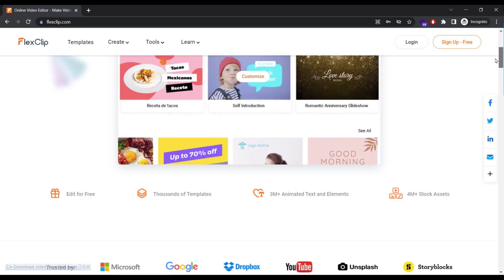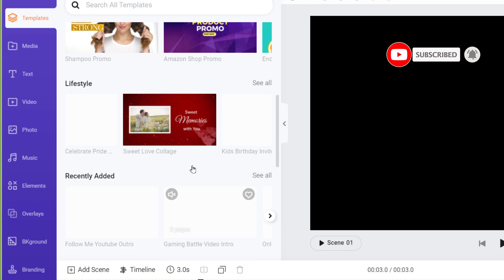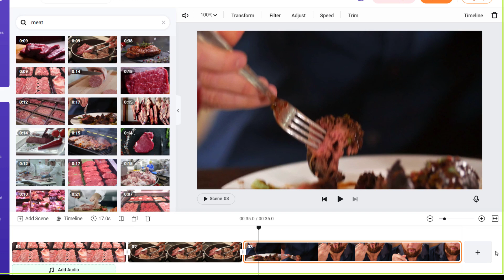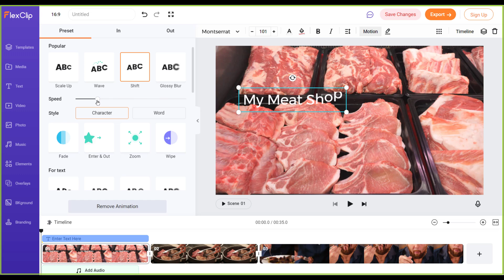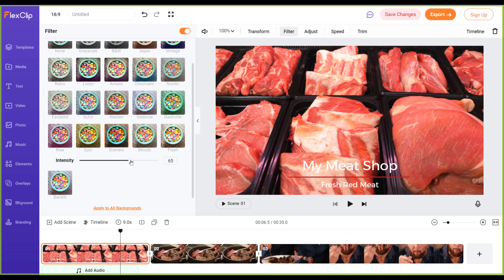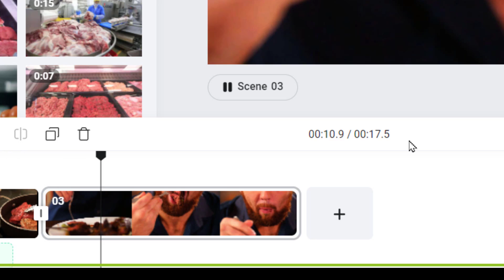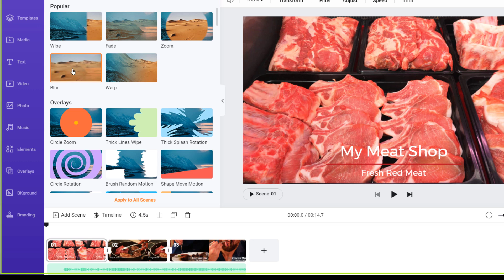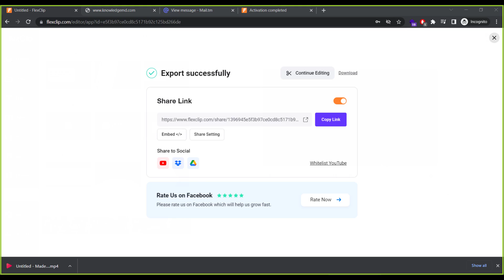Free Online Video Editor | Create Reels and Ads | FlexClip Review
FlexClip is an online video editor with tons of features and an easy-to-use user interface. FlexClip includes a screen recorder, thousands of templates, stock videos, stock photos, and graphics to create all types of videos. FlexClip also gives you 2 different methods for creating a video: Storyboard and timeline.
🔥 Links ▼
00:00 - Introduction
01:48 - Editing Mode
02:53 - Options Panel
04:35 - Timeline Features
07:14 - Text & Animations
09:39 - Enhance Video
13:39 - Add Audio
14:33 - Add Transitions
16:10 - Export Video